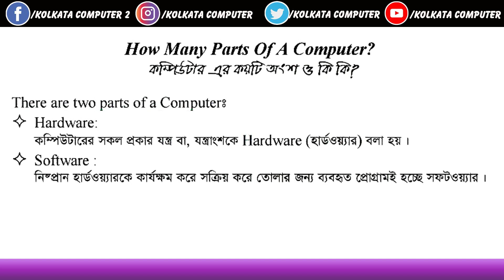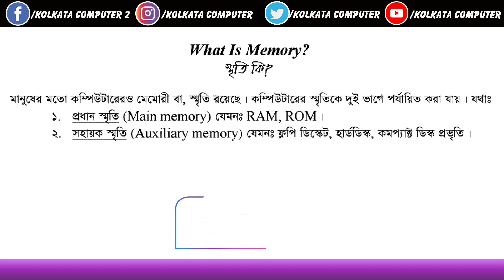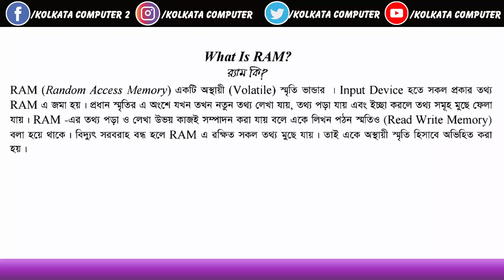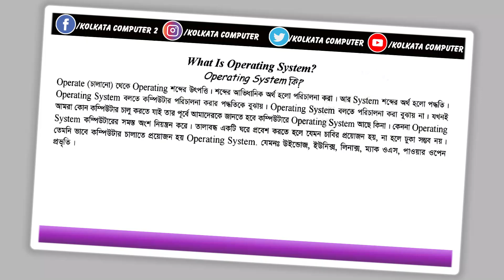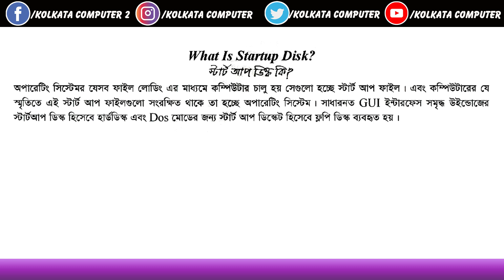Basic computer course Bangla,computer fundamentals,basic computer bangla,Learn Computer Basic,Tech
Basic computer course in bengali,computer fundamentalS,basic computer bangla,Learn Computer Basic,

Related Search:-
kolkata computer,computer fundamentals,
fundamentals of computer,
fundamental of computer, computer basics,
computer basics for beginners,
computer fundamental,
fundamental computer,
computer,
computer fundamentals tutorials,
computer basics tutorial,
how to use a computer,
computer tutorial for beginners,
learn computer basics for beginners,
basic computer,
computing fundamentals,
computer basic,
More Quary :-
computer fundamentals notes,
computer fundamentals,
computer fundamentals pdf,
computer fundamentals mcq,
computer fundamentals book,
computer fundamentals pdf in bengali,
computer fundamentals book pdf,
computer fundamentals ppt,
computer fundamentals questions and answers pdf,
computer fundamentals and programming chapter 1,
basic computer course details,
basic computer course in bengali pdf,
basic computer course in bengali,
basic computer course in bangla,
basic computer course syllabus in bengali,
what is basic computer course,
computer basic course pdf in bengali,
basic computer course bangla,
computer basic course bangla pdf,
computer basic in bengali,
computer basic knowledge in bengali,
computer course in bangladesh,
computer course question bangla,
computer hardware course pdf in bengali,
creative it Academy,
Basic Computer Skills,
Learn Computer Basic,
কম্পিউটার প্রশিক্ষণ কোর্স,
Basic Computer Full Course,
Free Basic Computer,
Complete Basic Computer Tutorial,
basic computer bangla,
basic computer training,
computer generation,
computer course bangla,
computer basic course,
computer knowledge,
windows 10 course,
computer,
bangla tutorial,